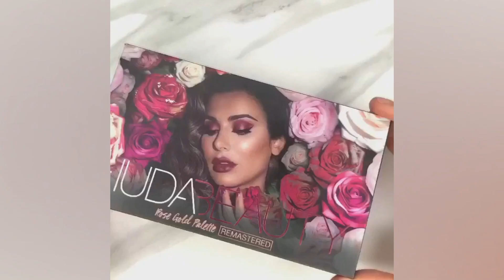Amazing 12 Cut Crease Eye Makeup Tutorials | New Eye Makeup Compilation July 2018 by MUA DIY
Brand new beauty compilation featuring the best 12 cut crease eye makeup July 2018 - amazing eye makeup tutorials compilation!

MUA DIY brings you the best videos relating to beauty trends about make-up, lipsticks, nails, hair,DIY tutorials and more. Please don't forget to click on the bell next to the subscription to avoid missing new videos!

We showcase the best beauty artist on Instagram. Including:farrukh shamuratov, Elona Taki, Serena Cleary, Nikki Licastro, Neomi Problemi, Maria A Frassrainer, Elwa Saleh, Zukhra Sullieva, Sukhi Mann, Simply Anxhela, Gabrielle Alexis, and more!